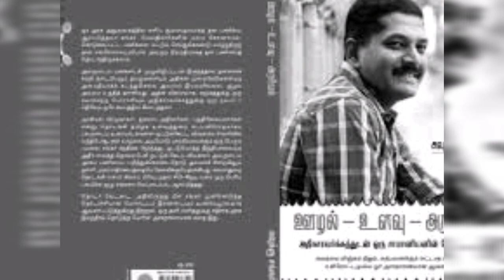Savukku Shankar Biography,Family Photos | Savukku Shankar Brahmin? | Unseen Photos Photos,Details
Savukku Shankar Family | Savukku Shankar Wife,Children | Savukku Shankar Caste | Savukku Shankar Arrest |